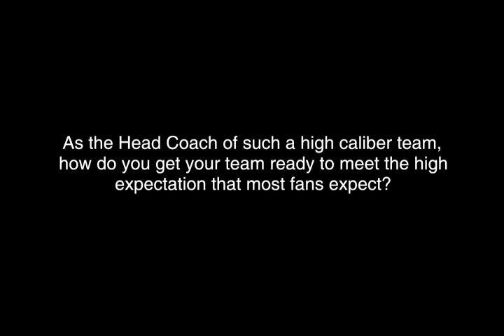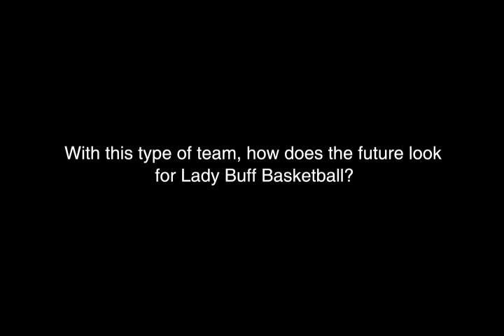Buffalo Week: Krista Gerlich